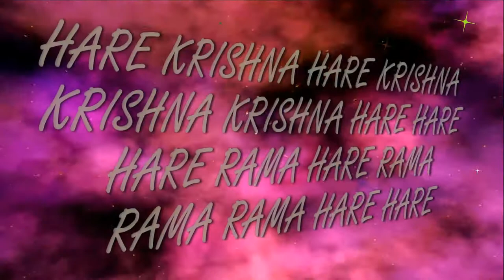7.08.2017 SRI BALARAMA PURNIMA Maha kirtan ISKCON Dnipro Ukraine